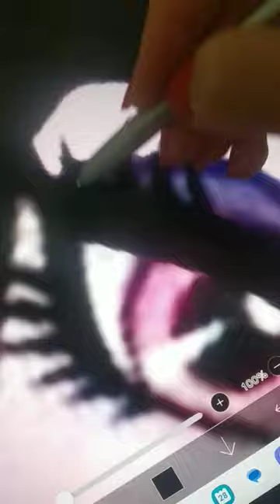i draw Wensday fanart in monster high style 🩸💀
monster high school is so nostalgic and Wensday Addams or Jena ortega is so viral now a days(also Wensday dence),i think it's amazing thing for drawing in Ibispaintx 😆 don't forget to subscribe my channel and comments ✨